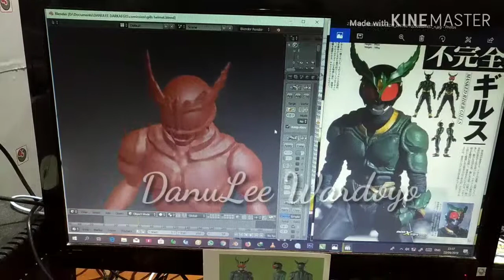Project Kamen Rider Gills in progress by DanuLee DarkAegis Wardoyo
Fan made project